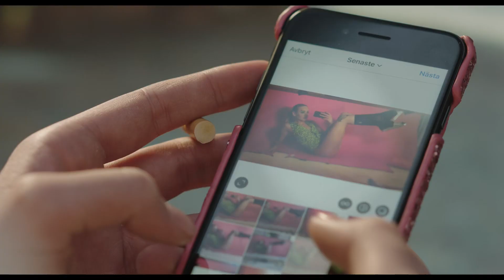Pleasure | Auf Blu-ray, DVD und digital | Offizieller Trailer HD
Die 19-jährige Linnéa verlässt ihre schwedische Kleinstadt und zieht nach Los Angeles, um als „Bella Cherry“ der nächste große Pornostar zu werden. Doch der Weg dahin ist steiniger als erwartet. Zwar erhält sie schnell erste Aufträge, aber das Business ist gnadenlos. Bella erkennt, dass sie nur eine Chance hat, wenn sie ausnahmslos alles tut, was von ihr verlangt wird -- selbst wenn dies Erniedrigung und Schmerz bedeutet. Doch wie weit kann sie gehen, um ihr Ziel zu erreichen?

Regisseurin Ninja Thyberg offenbart in PLEASURE einen schonungslosen Blick auf ein männerdominertes Business um Lust, Gewalt und Macht. Ihr authentisches Langfilmdebüt, das aus konsequent weiblicher Perspektive erzählt wird, besetzte sie mit Ausnahme der Hauptrolle mit echten Darstellern und Größen der Branche. Der mehrfach preisgekrönte Film gehörte zur offiziellen Auswahl der Filmfestspiele von Cannes 2020 und feierte seine umjubelte Premiere beim Sundance Filmfestival 2021.